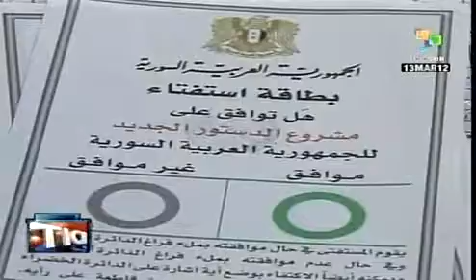Síria: eleições parlamentares ocorrem em 7 de maio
A Síria vai realizar eleições parlamentares no dia 7 de maio segundo anúncio de Bashar Al-Assad. A nova Constituição recentemente aprovada permite o multipartidarismo e limita os mandatos presidenciais a 14 anos no máximo. teleSUR